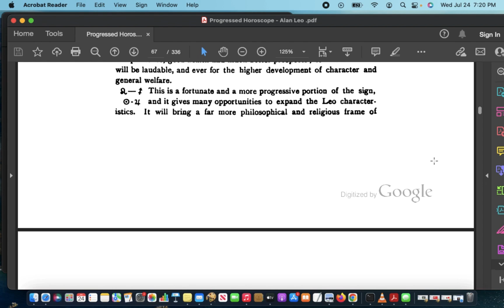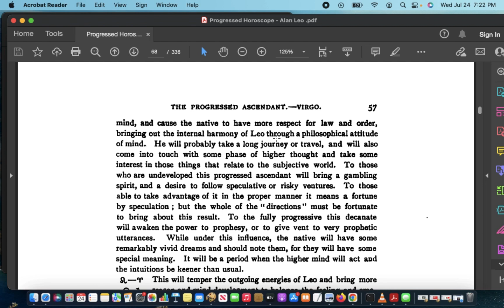Progressed Astrology with Kamala Harris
Learning about Progressed Charts in Astrology by looking at Kamala Harris' current Progressed Chart.